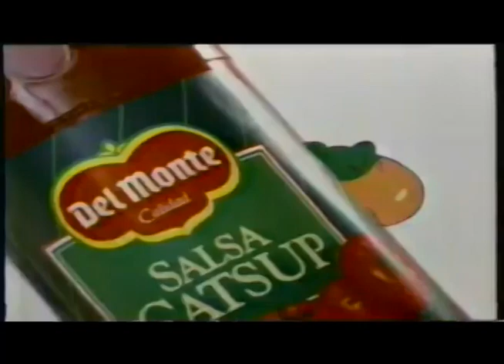Comerciales mexicanos: Catsup del Monte 1996